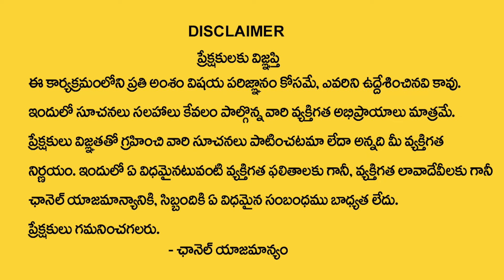కుటుంబంలో ఒక్క‌రే ఎందుకు ప్ర‌యోజ‌కులు అవుతారు..| Astrologer Nanaji Patnaik Latest Video | TSW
Watch► కుటుంబంలో ఒక్క‌రే ఎందుకు ప్ర‌యోజ‌కులు అవుతారు..| Astrologer Nanaji Patnaik Latest Video | TSW